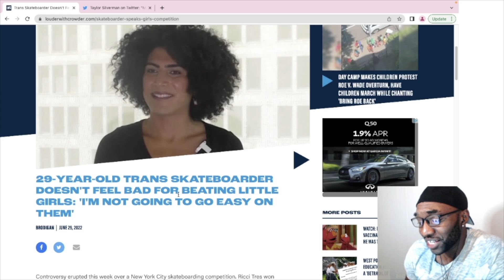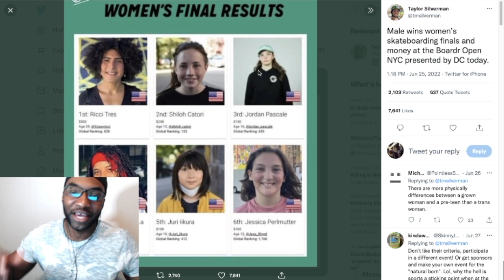29 Y.O Trans Skateboarder DEFENDS BEATING LITTLE GIRLS: 'I'M NOT GOING TO GO EASY ON THEM'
Controversy erupted this week over a New York City skateboarding competition. Ricci Tres won the Boardr Open in the women's division. Two reasons for the controversy. first One is that Tres was born a biological man and was competing against normal girls . The other is that Tres is 29 years old, and the other athletes were little girls aged 10-16.